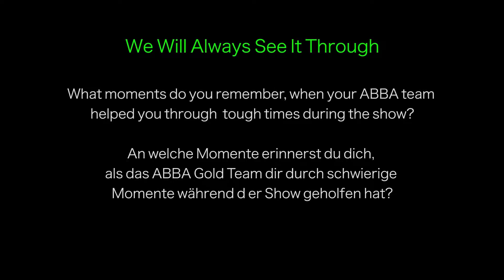Abba Gold - INTERVIEW Claire as Frida - Part III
Hallo liebe Abba Gold Fans,

heute haben wir den dritten Interviewteil unserer Interviewserie mit Claire  in der Rolle von Frida in der Abba Gold Show.
Viel Spaß beim schauen und falls ihr weitere Fragen habt zu Abba Gold, Claire oder einer der Darsteller, hinterlasst uns einfach einen Kommentar und wir beantworten die Fragen in einem unserer nächsten Abba Gold Interviews oder direkt in den Kommentaren.